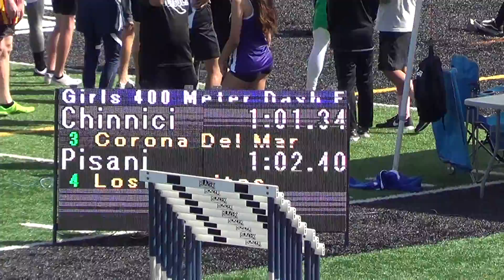O Pisani & F Worku - FSG 400m at Beach Cities Invite 3-24-18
FSG 400m at Beach Cities Invite 3-24-18 - Los Alamitos Girls
Lane 8:  Olivia Pisani '20;  4th Place = 62.40
Lane 2:  Feben Worku '21;  64.09